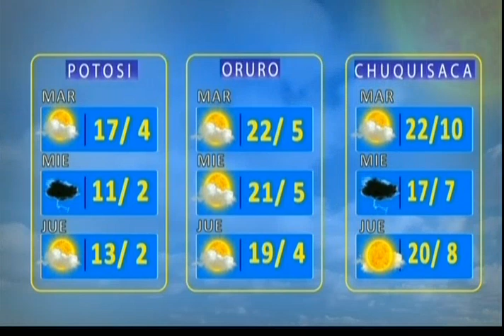El Clima de Bolivisión: Pronóstico del 08 de diciembre del 2020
Desde el centro de datos meteorológicos de Bolivisión le mostramos el pronóstico del tiempo para este día 08 de diciembre del 2020.